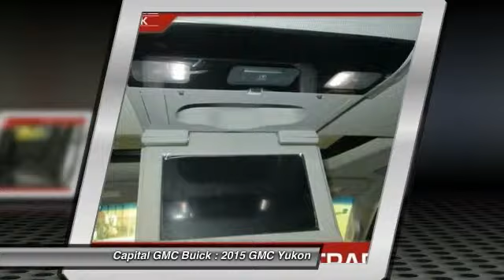2015 GMC Yukon Edmonton AB RP03159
2015 GMC Yukon SLT

Capital GMC Buick
9751 34 Avenue
Edmonton AB T6E 5X9

Looking for the right car? Today could be your lucky day. With 15 miles, this Iridium Metallic, 2015 GMC Yukon equipped with Automatic transmission could be yours. Request more information and set up a test drive right away.